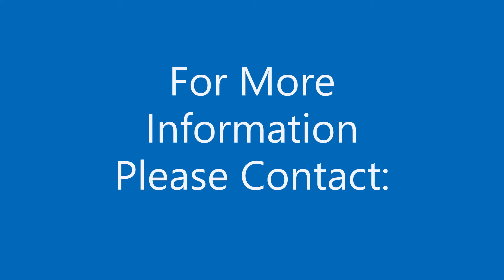MBO B118 4 Plate Folder with Right Angle - Used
2004 model, Pile Feeder (Sheet size: Min. 4" x 6" Max. 18" x 26"), 4 Plate Parallel, 4 Plate Right Angle, Shingle Delivery.  Scoring accessories included: 2 super score wheels and a Technifold scoring wheel.

As Is, Where Is, No Warranty, Very Good Condition

Customer is responsible for the cost and arrangement of pickup and/or crating for freight shipment.